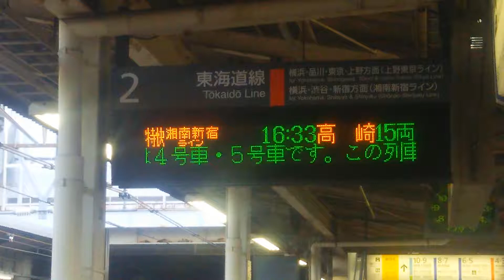接近放送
湘南新宿ライン・高崎線直通
特別快速籠原行（前5両）
特別快速高崎行（後10両）